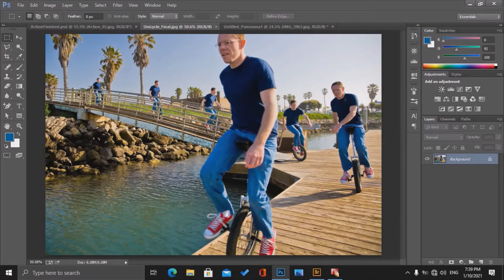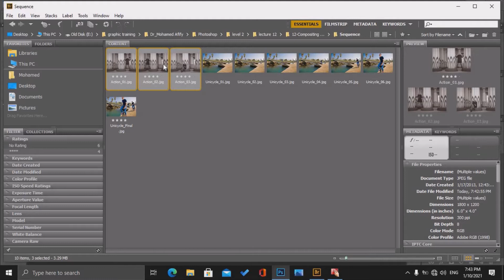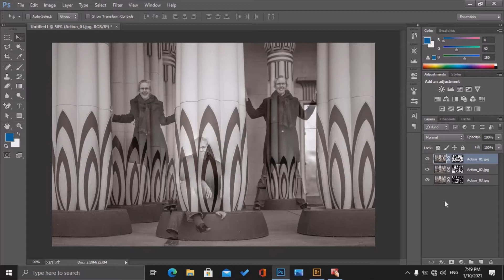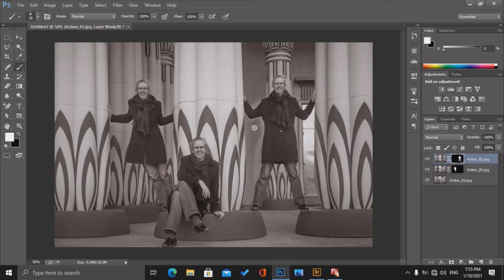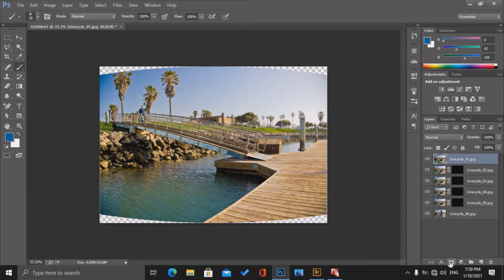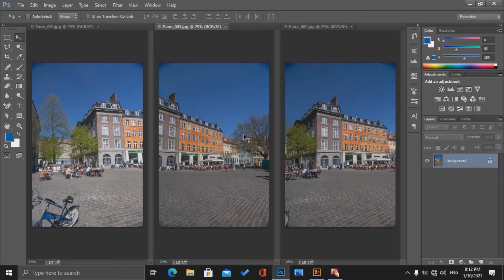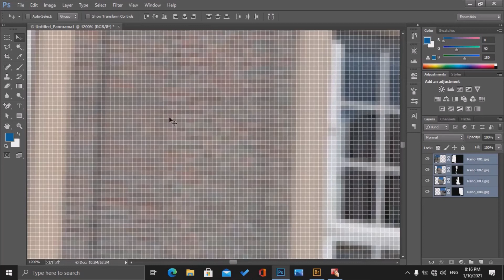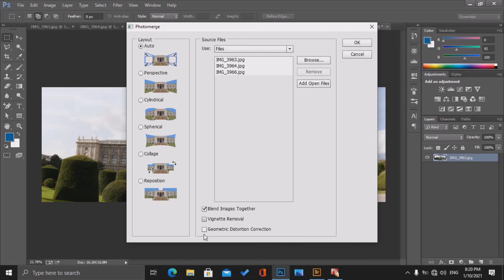دمج الصور بإحترافية عالية في الفوتوشوب: 3 تقنيات أساسية لإنشاء صور مذهلة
في هذا الفيديو، ستتعلم كيفية دمج أكثر من لقطة أو مشهد في صورة واحدة باستخدام برنامج Adobe Bridge. ستتعرف على كيفية تجميع عدة لقطات لمشهد في طبقات بملف واحد، واستخدام خيارات المحاذاة الاتوماتيكية Auto Align والدمج الاتوماتيكي Auto Blend واستعمال الأقنعة Masks في الحالات التي تتطلب ذلك.

ستتعلم أيضًا كيفية استخدام أوامر دمج الصور ال Photo Merge في معرفة كيفية تجميع أكثر من لقطة للصور البانورامية Panorama photo. ستحصل على فرصة لتعلم مهارات جديدة في استخدام الأدوات المختلفة في Adobe Bridge لتجميع الصور بدقة وجودة عالية، وكذلك كيفية استخدام الأقنعة لدمج الصور بطريقة سلسة واحترافية.

يعتبر هذا الفيديو دليلًا شاملاً للمبتدئين والمحترفين على حد سواء، وسيساعدك على تحسين مهاراتك في دمج الصور وتجميعها بطريقة احترافية، وكذلك في استخدام أدوات Adobe Bridge لتحرير وتحسين صورك.

دمج الصور فوتوشوب تقنيات الفوتوشوب تصميم الجرافيك تحرير الصور فوتوشوب للمبتدئين فوتوشوب متقدم تأثيرات الفوتوشوب فوتوشوب 2024 فوتوشوب CC فوتوشوب أونلاين فوتوشوب دروس فوتوشوب تعليمي فوتوشوب محترف فوتوشوب نصائح فوتوشوب حيل فوتوشوب أدوات فوتوشوب تأثيرات فوتوشوب تدرجات فوتوشوب طبقات فوتوشوب قناع الطبقة فوتوشوب دمج فوتوشوب تعديل الألوان فوتوشوب إضاءة فوتوشوب ظلال فوتوشوب خلفيات فوتوشوب تأثيرات ضوئية فوتوشوب تأثيرات نصية فوتوشوب تأثيرات ثلاثية الأبعاد فوتوشوب تأثيرات واقعية
how to merge and blend images in photoshop, professional photo retouching in photoshop, professional outdoor photo editing in photoshop, how to make your photos look professional, advanced photoshop tutorials for graphic designers, professional retouching photoshop tutorial, professional wedding photo editing photoshop, how to combine photos in photoshop express, how to make image look like painting in photoshop,

✋دمج الصور، Adobe Bridge، لقطات، مشهد، طبقات، المحاذاة الاتوماتيكية، Auto Align، الدمج الاتوماتيكي، Auto Blend، الأقنعة، Masks، الصور البانورامية، Panorama photo، الأدوات، تجميع، احترافية، تحرير، تحسين.

سلام عليكم  ♥